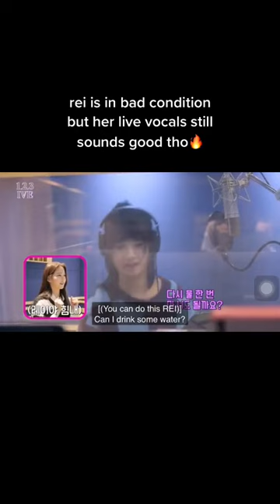Bagaimana Rei mulai berlatih menyanyi di studio